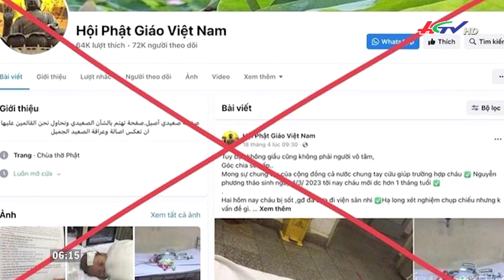Giả Thượng úy Công an lừa đảo hơn 1 tỷ đồng | TNMK